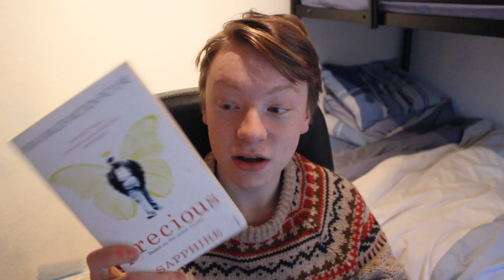March Book Reviews (2013)